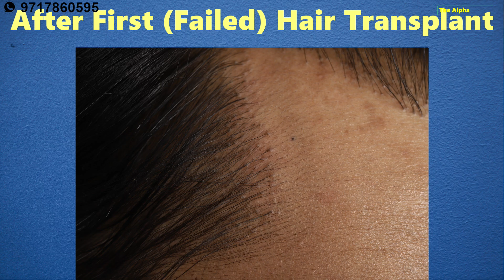My Best Hair Transplant Result 2-year update|A Good Decision Can Change Your Life|Hindi]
I am excited to share my 2 years hair transplant result update or you can say 24-month's hair transplant result update. In this video, I have shown my hair transplant result in good lightning. I have shown my hair transplant result in daylight also.
A good decision can change your life and this is what has happened to me.
My Clinic has done a very good job and the hair transplant result is just fantastic. I am really happy with my hair transplant result & this result is gonna improve further with time
 I thank all of you for your good wishes

मैं अपने 2 साल के हेयर ट्रांसप्लांट परिणाम अपडेट को साझा करने के लिए उत्साहित हूं या आप 24 महीने के हेयर ट्रांसप्लांट परिणाम अपडेट कह सकते हैं। इस वीडियो में, मैंने अपने हेयर ट्रांसप्लांट के परिणाम को अच्छी बिजली के रूप में दिखाया है। मैंने अपना हेयर ट्रांसप्लांट परिणाम दिन के उजाले में भी दिखाया है।
एक अच्छा फैसला आपकी जिंदगी बदल सकता है और मेरे साथ यही हुआ है।
माई क्लिनिक ने बहुत अच्छा काम किया है और हेयर ट्रांसप्लांट का परिणाम बहुत ही शानदार है। मैं अपने हेयर ट्रांसप्लांट के परिणाम से वास्तव में खुश हूं और यह परिणाम समय के साथ और बेहतर होने वाला है
 आपकी शुभकामनाओं के लिए मैं आप सभी का धन्यवाद करता हूं
मैंने अपनी पूरी हेयर ट्रांसप्लांट यात्रा महीने दर महीने साझा की है कृपया अधिक जानकारी के लिए मेरे चैनल पर जाएँ।
main apane 2 saal ke heyar traansaplaant parinaam apadet ko saajha karane ke lie utsaahit hoon ya aap 24 maheene ke heyar traansaplaant parinaam apadet kah sakate hain. is veediyo mein, mainne apane heyar traansaplaant ke parinaam ko achchhee bijalee ke roop mein dikhaaya hai. mainne apana heyar traansaplaant parinaam din ke ujaale mein bhee dikhaaya hai.
ek achchha phaisala aapakee jindagee badal sakata hai aur mere saath yahee hua hai.
maee klinik ne bahut achchha kaam kiya hai aur heyar traansaplaant ka parinaam bahut hee shaanadaar hai. main apane heyar traansaplaant ke parinaam se vaastav mein khush hoon aur yah parinaam samay ke saath aur behatar hone vaala hai
 aapakee shubhakaamanaon ke lie main aap sabhee ka dhanyavaad karata hoon
mainne apanee pooree heyar traansaplaant yaatra maheene dar maheene saajha kee hai krpaya adhik jaanakaaree ke lie mere chainal par jaen.

My Two Hair Transplant Journey in One Video & Eugenix Review -